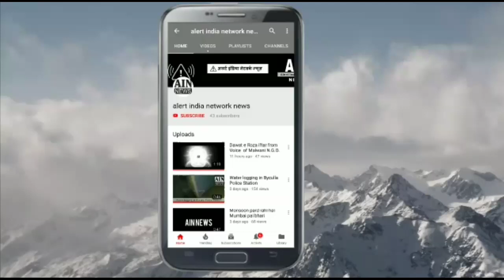Cylinder blast at Indian Institute of Science in Bengaluru